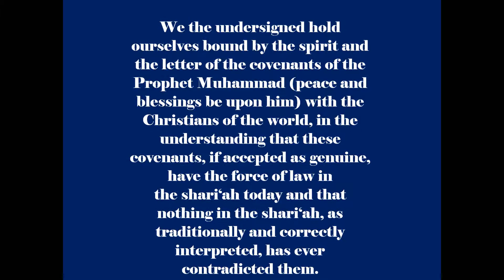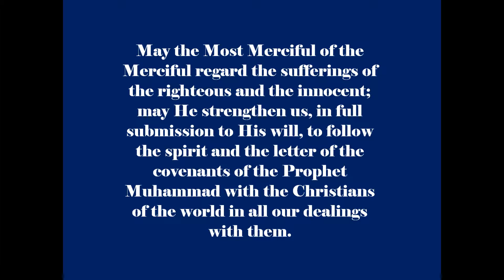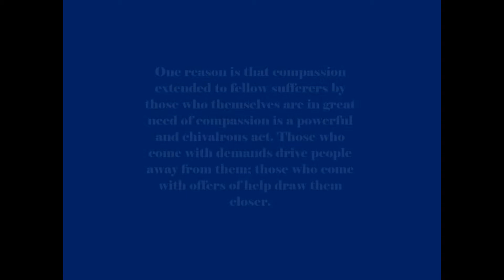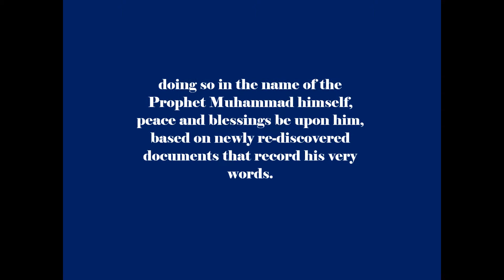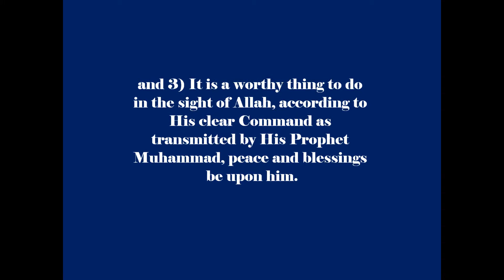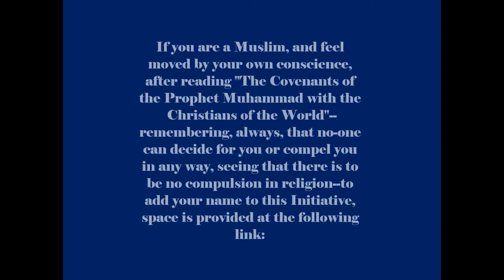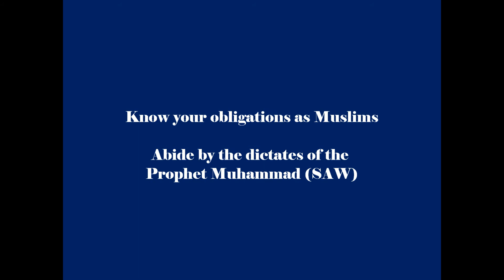The Covenants Initiative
A grass-roots effort by Muslims of all walks of life, both scholars and lay people, devoted to denouncing the persecution of peaceful Christians by Takfiri terrorists.